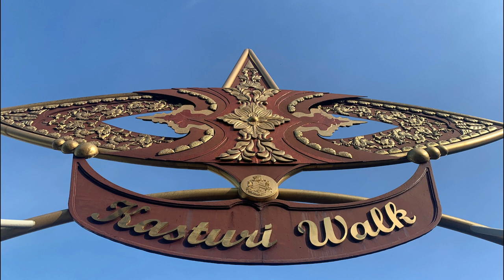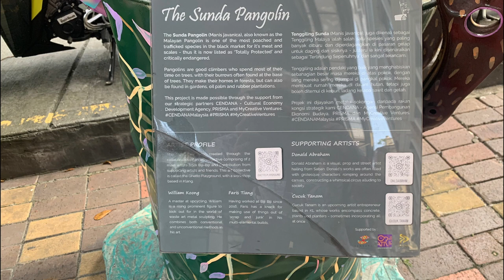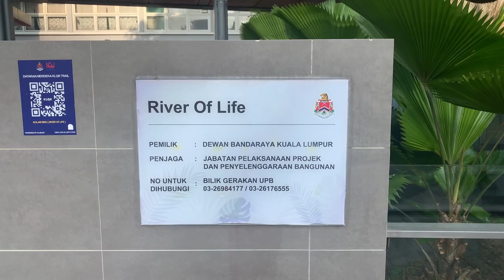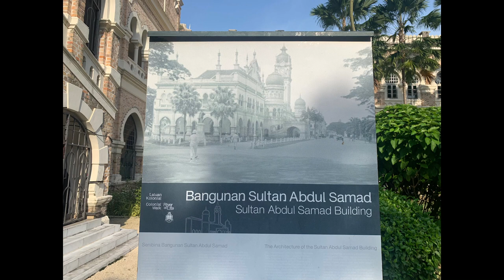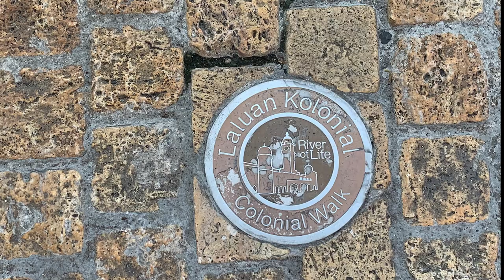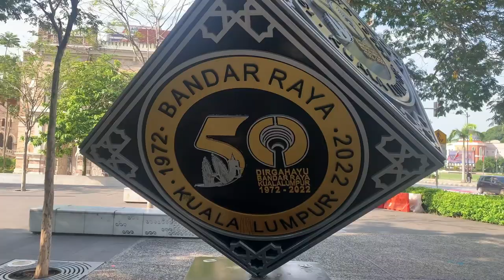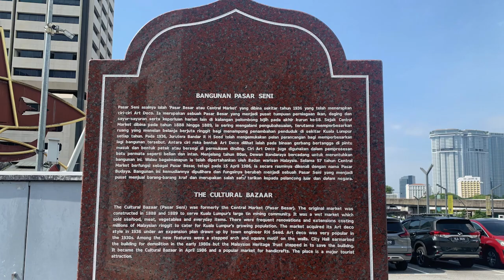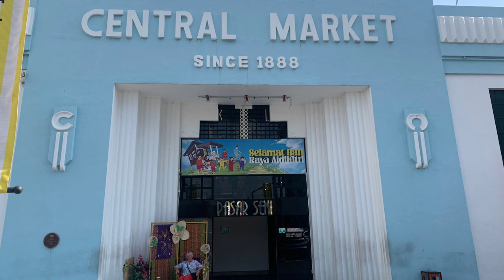Aspects of Kuala Lumpur Around Central Market and the River of Life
Come on a photo and video stroll from Central Market to the River of Life pausing for street art and quirky sculpture.